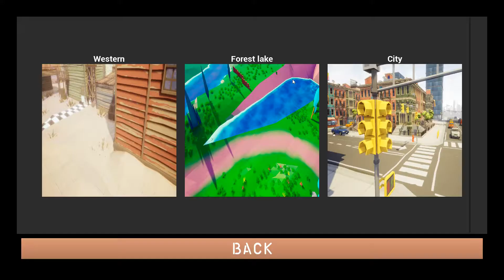Lawnmower Game: Racing - Gameplay [1080p]